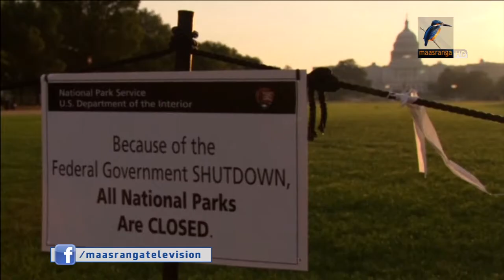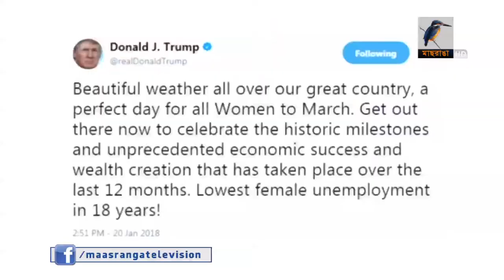মার্কিন জাতীয় উদ্যান এবং স্মৃতিসৌধ বন্ধ হয়ে গেছে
মার্কিন কেন্দ্রীয় সরকারের অর্থায়নের বিল সিনেটে পাস না হওয়ায় বহু সরকারি বিভাগ, জাতীয় উদ্যান এবং স্মৃতিসৌধ বন্ধ হয়ে গেছে। পরিস্থিতি মোকাবেলায় ডাকা সিনেটের জরুরি অধিবেশনেও চলে, রিপাবলিকান ও ডেমোক্র্যাট নেতাদের বাগ-বিতণ্ডা।
- প্রতিবেদনটি প্রচারিত হয় ২১.০১.২০১৮  তারিখে  দুপুর ২টার মাছরাঙা সংবাদে।